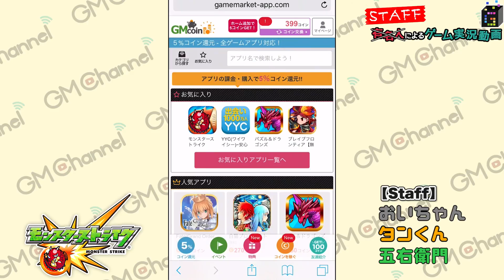【モンスト】封神演義ガチャ20連！お目当てのモンスター出します！【GameMarketスタッフのゲーム実況】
超・獣神祭の時など、オーブ購入が5％OFFにできるよ☆
出演者：
★ GameMarketスタッフ